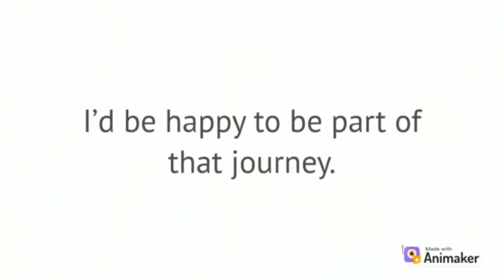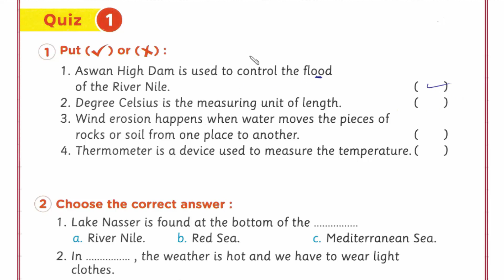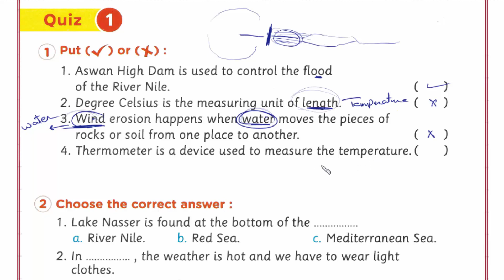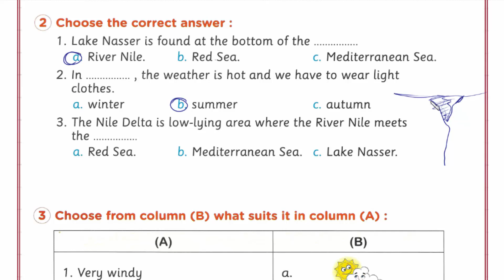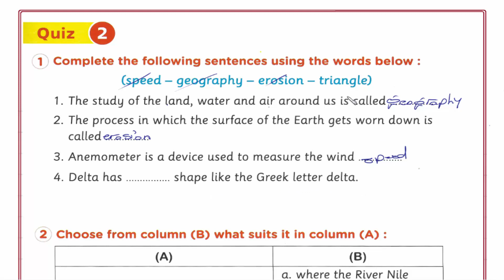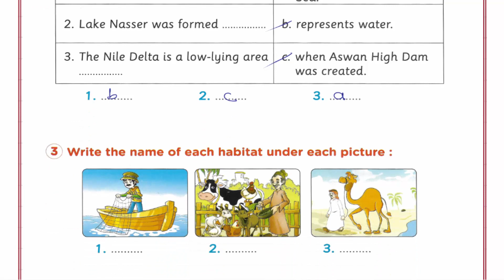Primary 2 \ Discover -2nd term\ Theme 3 \ Chapter 1\ Quizzes on chapter 1. ديسكفر ثانية إبتدائى لغات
Discover
Primary 2 - Second Term
Theme 3
Chapter 1:
Quizzes on chapter 1.